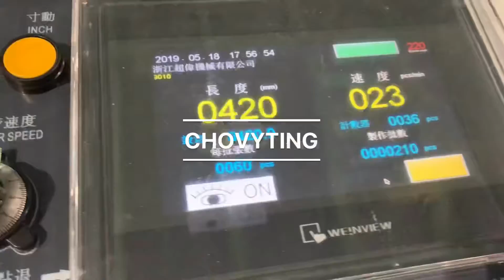CW-800HCB Automatic isothermal bag making machine